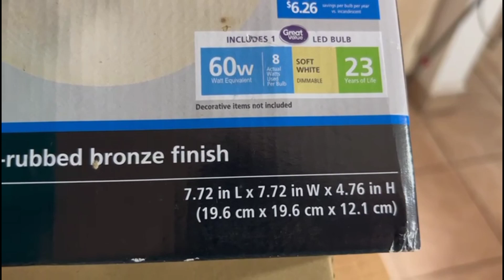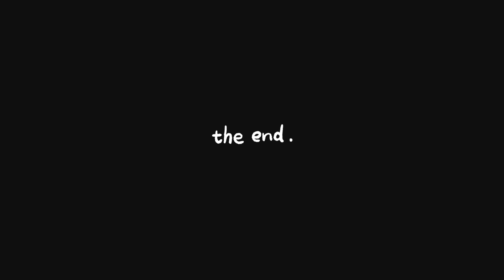🌤️RUTINA DEL DÍA + COMIDA🍲 compré unos banquitos para mini barra desayunadora/una lámpara de cocina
chica! cómo están bienvenidas sabes este día es muy rutinario pero con mucha actitud para iniciarlo, hice de comer doble ropa... acompañenme un ratito y pasen un dia agradable bendiciones